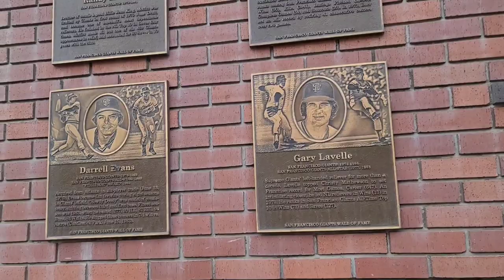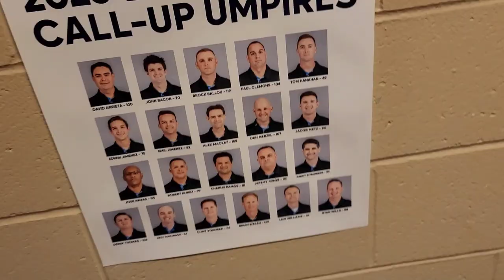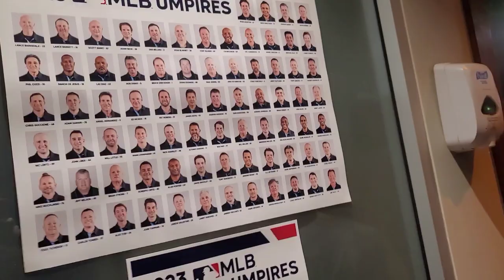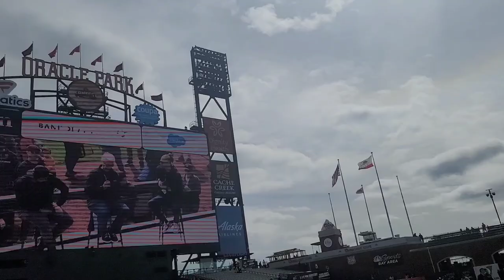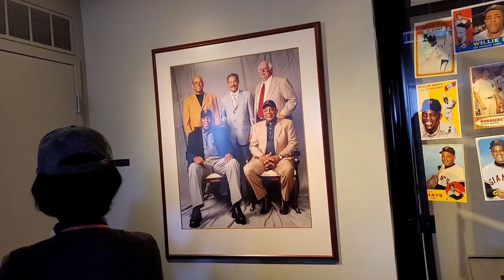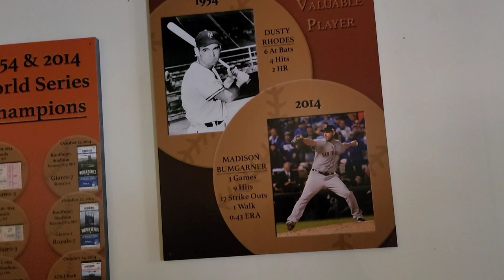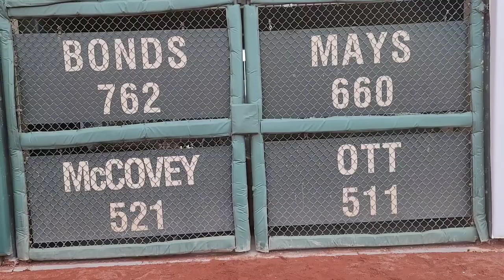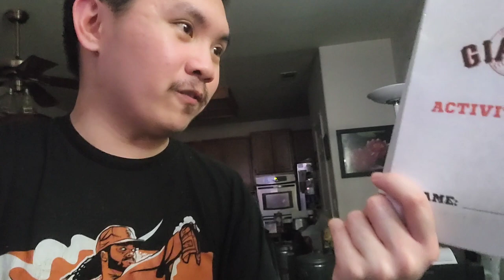San Francisco Giants Fan Fest 2024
San Francisco Giants Fan Fest 2024. Getting a chance to actually walk on the Baseball field that definitely made me feel like an MLB player and even getting a chance to look inside the dugout and the locker room. Seeing the Giants Alumni Hunter Pence, Sergio Romo, Randy Winn, Rich Aurilia, Dave Dravecky, & Jeffrey Leonard. Ran into Gaints CEO Larry Baer and seeing the hologram where fans got a chance to meet the current Giants players like Logan Webb & Kyle Harrison. Thanks to one of the two hosts of the San Francisco Giants Summer Sunday pre-game & post-game host Anthony Garcia & Therese Vinal, DJ Umami, & Lou Seal for signing my hat. And it's definitely great to meet the famous Alex The Bunny.